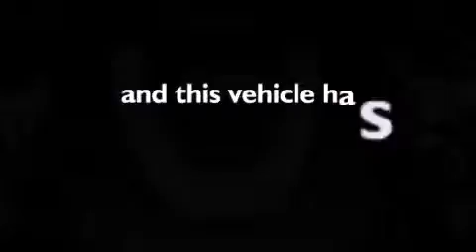2011 Mercedes-Benz GL550 Certified Slidell LA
We've been honored to serve the Baton Rouge LA area , we promise that your experience at our dealership will exceed your expectations !

 Year : 2011
 Make : Mercedes-Benz
 Model : GL550
 Engine : 5.5L V8
 Trans . : 7 Spd Automatic
 Exterior : Arctic White
 Miles : 41,357
 Interior : Cashmere
 Stock : M3660

 Mercedes Benz of Baton Rouge

 10949 Airline Hwy.

 2011 Mercedes-Benz GL550 Baton Rouge LA